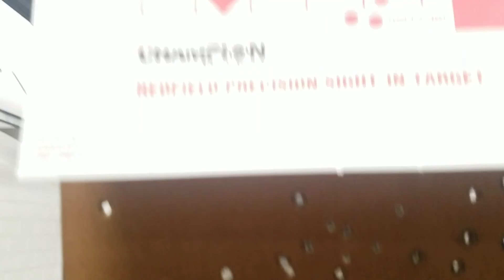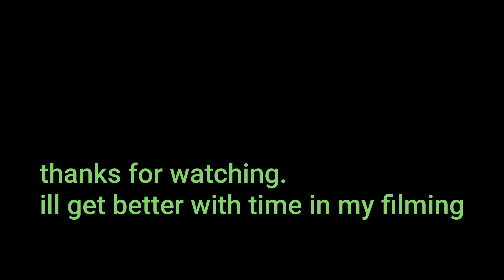Range time indoors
I tested the new ar drop in trigger, still needs some adjustment as after each shot it wasnt resetting the trigger.
Primary arms 5x prism acss scope